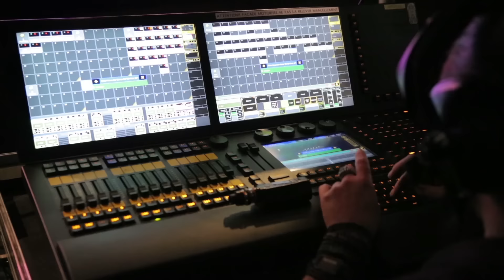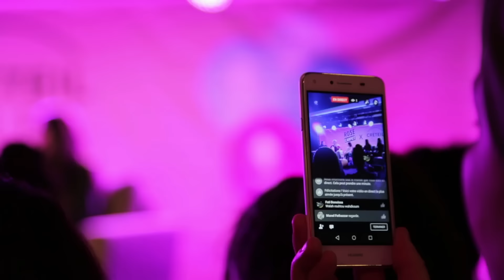ON VOUS RENCONTRE ! (Fous rires, ASK et câlins…) ♡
On est tellement heureuses d'avoir pu vous rencontrer !

♡ Pour plus d'amour, clique sur la cloche ! ♡

Salut les Roses ! On est trop contentes de vous présenter le vlog de notre meet-up qui a eu lieu le 19 mars au centre commercial Créteil Soleil, avec Lola, Marine, Clara, Yoko et Elsa !
Pour celles qui n'ont pas pu venir, voici un petit aperçu de cette journée. Au programme, il y avait : ASK avec les abonnées, mais aussi réponse à vos questions en Facebook Live, 7 seconds challenge surprise avec les Roses du public, et bien sûr séance de dédicaces et photos, avec beaucoup de fous rires, de câlins et même quelques larmes !

On espère que ça vous a plu, nous on est reparties avec la tête pleine de souvenirs !
Dites-nous dans les commentaires et sur les réseaux rosecarpet dans quelle ville vous voulez qu'un fasse un meet-up la prochaine fois ! ♡

On veut aussi remercier nos partenaires : Haribo, Hema, Papier Tigre, Carrefour, Kiko, MyCreationDesign.com et bien sûr toute l'équipe de Créteil Soleil qui ont rendu possible cette super journée !

♡ Pour voir les vidéos de Marine, alias PerfectHonesty, c'est par
♡ Pour voir les vidéos de Yoko alias Yoko Nail Art c'est par

Prise de vue : Charlotte Losito
Montage : Benoît Loisel

Musiques :

Your Happy Face - Alumo (Jamendo)

Kiss My Lips (radio version) - Kate Orange (Jamendo)

Elegant Background Music - Akashic Records (Jamendo)

Painful alarm clock at the cucurbitaceous ones (Jamendo)

Popsicle Summer - Viola (Jamendo)